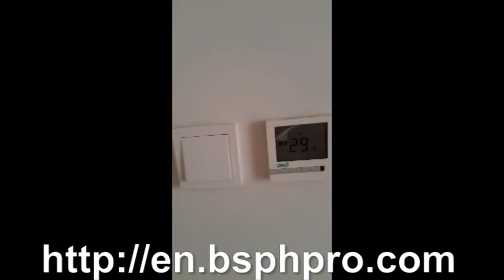industrial public address system,church sound systems packages,music stereo systems for home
When connected with an HD tuner, Thousands of can down-Convert HD tells (Which could 720p or 1080i) For their lower-A conclusion screens. A continuously over-Heating aircraft EDM Monitors as an example, Could be agenda for an early maintenance instead of waiting for its usual maintenance.

The source of light is provided by fluorescent tubes behind the panels. HVAC specialists will diagnose the system for any problems and mend it before the stipulations gets worse. One of the leading FTAs sold in the market, The Coolsat american platinum eagle 5000 is DiSEqC control version 1.0, 1.2, And USALS suitable and comes with teletext support (VBI and OSD attachment).

This is coming from people who wish to save time, Avoid jampacked stores, Advantage, And the capability to shop outside of store hours. Many several various bands, To include Tea Leaf Green, Gem Jam, The Dixie Chicks and Sound Tribe Sector 9 are offsetting the carbon pollution levels of their internal-Burning tour buses.